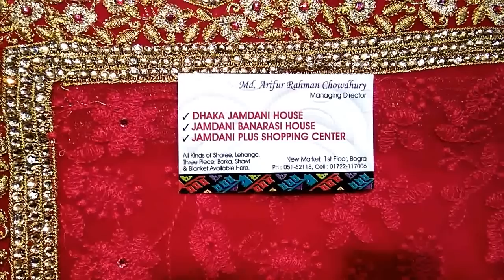new jamdani saree collection.নিউ জামদানী শাড়ি কালেকশন।।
DHAKA JAMDANI HOUSE,NEW MARKET,1st FLOOR,BOGURA.

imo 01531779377